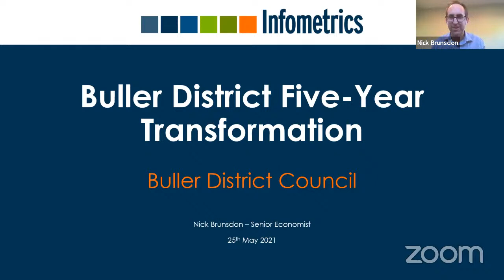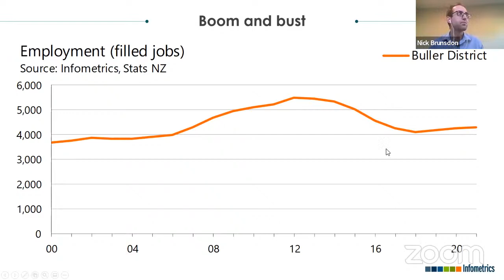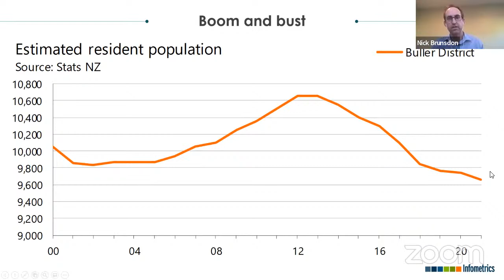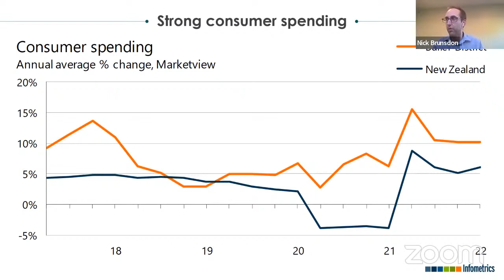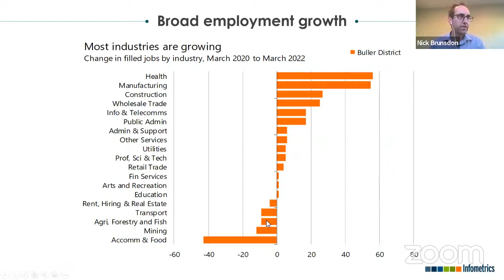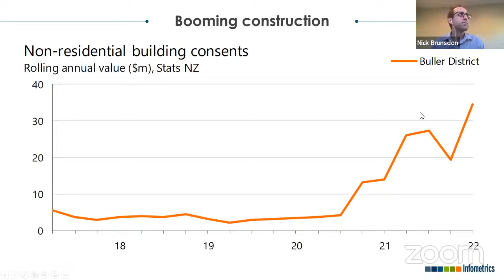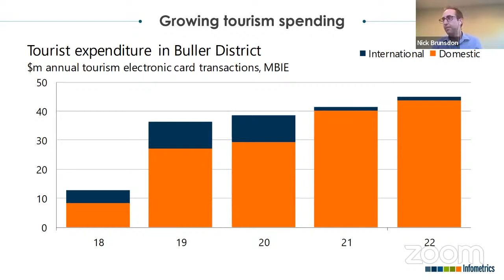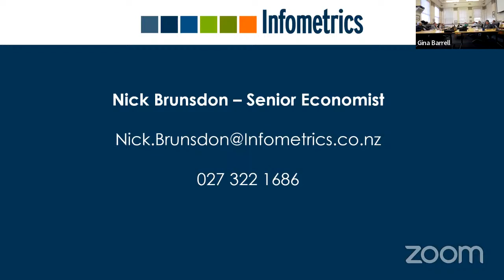Ordinary Council Meeting - 25 May 2022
Venue: Clocktower Chambers, Westport. Livestreamed on BDC YouTube Channel

Agenda Topic
1. Apologies
2. Members Interests
3. Confirmation of Previous Minutes
3.1 Previous Minutes 27 April 2022
4. Action Points
4.1 Action Points April 2022
5. Buller District Economic Transformation and Zoom Presentation
5.1 Attachment 1 - Buller District Transformation
6. Westport Rating District Joint Committee - Draft Minutes
6.1 Attachment 1 - Westport Rating District Joint Committee Draft Minutes 4 May 2022
7. CEO Council Report
7.1 Appendix A - Infometrics Report
7.2 Appendix B - Groundswell Three Waters and Communities 4 Local Democracy
8. Mayor's Report May 2022
8.1 Appendix 1 - TTPP Monthly Report 30 April 2022
8.2 Appendix 2 - Mayor's Correspondence
9. Karamea Reserve Water Supply
10. Property Rationalisation Report
11. Council Report - Punakaiki Water Supply - Acquisition of Land Update
11.1 Attachment A - Staff Memo - Punakaiki Water Suppy - Options Considered - April
2022
11.2 Attachment B - Previous Council Reports - Punakaiki Water Supply - 26 February
2020 & 27 November 2019
12. Public Excluded
13. PE - Financial Analysis Report - Port and Dredge